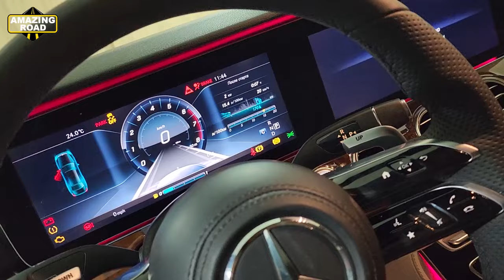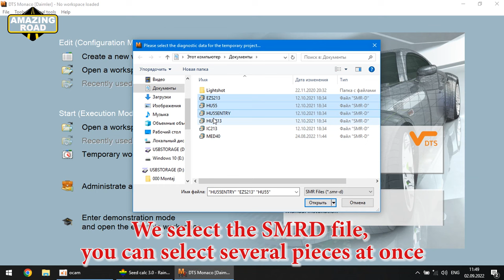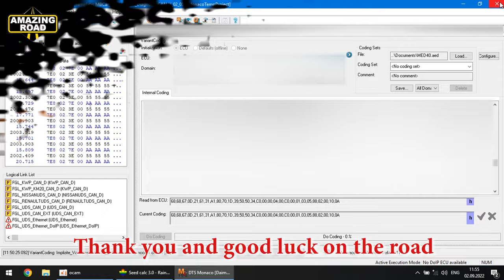How to encode via DTS Monaco and ECU Unlock on SEED KEY Calculator on DTS Monaco /DIY for Mercedes